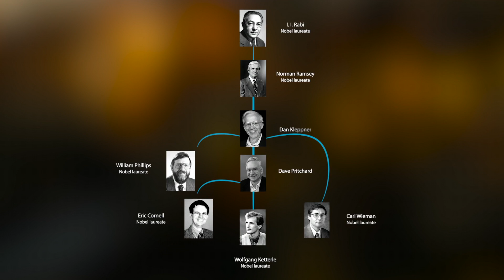Atomic and Optical Physics: Quantum States and Dynamics of Photons | MITx on edX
Learn about the physics of photons with applications to modern atomic and optical physics.

In this physics course, you will learn about the quantum description of light with applications to squeezed states of light and teleportation as well as the non-classical states of light and single photons. You will learn how to do metrology with light. You will also learn about correlations with photons as well as atom correlation functions.

This course is a part of a series of courses to introduce fundamental concepts and current frontiers of atomic physics, and to prepare you for cutting-edge research:

8.422.1x: Quantum States and Dynamics of Photons
8.422.2x: Atom-photon Interactions – To be announced
8.422.3x: Optical Bloch Equations and Open System Dynamics – To be announced
8.422.4x: Light Forces and Laser Cooling – To be announced
8.422.5x: Ultracold Atoms and Ions for Many-body Physics and Quantum Information Science – To be announced
At MIT, the content of these five courses makes up the second of a two-semester sequence (8.421 and 8.422) for graduate students interested in Atomic, Molecular, and Optical Physics. This sequence is required for Ph.D. students doing research in this field.

In these five courses you will learn about the following topics: quantum states and dynamics of photons, photon-atom interactions: basics and semiclassical approximations, open system dynamics, optical Bloch equations, applications and limits of the optical Bloch equations, dressed atoms, light force, laser cooling, cold atoms, evaporative cooling, Bose-Einstein condensation, quantum algorithms and protocols, ion traps and magnetic traps.

Completing this series allows you to pursue advanced study and research in cold atoms, as well as specialized topics in condensed matter physics.

The quantum description of light
Squeezed states of light and teleportation
Non-classical states of light and single photons
Metrology with light, shot noise and Heisenberg limit
Photon and atom correlation functions